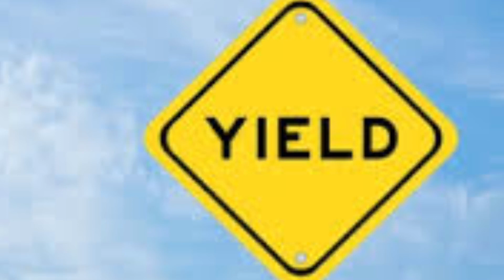MM2 but I sing what I do!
| Welcome 2
Roach's description
┊┊┊┊ ➶ 𓆉｡˚ ✧
┊┊ .𓆟 ͎. ｡˚ °
┊┊ ➶ ｡˚  Today, i only sing while i play!

- ', about me꒱ ↷
︵‿︵‿︵୨˚̣̣̣୧ - - Let's become Roaches! - - ୨˚̣̣̣୧‿︵‿︵‿︵

︵‿︵‿︵୨˚̣̣̣୧ - - Question and Answer!!  - - ୨˚̣̣̣୧‿︵‿︵‿︵

✧ I'm so sorry, but due to the limit of 200 friends max limit, I will not be accepting friend requests, but you are welcome to join me by following me as that I will have my joins on all of the time for you to join me in the games I play!

✦ What does your channel consist of?

✧ My channel consists of Roblox content from some well-known games, along with some challenges, giveaways, and sometimes live streams!

︵‿︵‿︵୨˚̣̣̣୧ - - Socialism’s- - ୨˚̣̣̣୧‿︵‿︵‿︵
╭┈ ೄྀ࿐ ˊˎ-

︵‿︵‿︵୨˚̣̣̣୧ - - Other- - ୨˚̣̣̣୧‿︵‿︵‿︵︵

Layout made by the amazing  @lola./7131  (Not free to use!!)

Note: All commentary stated in my videos Is surrounded in a satirical state of environment, simply jokes and games!

Adiós, roaches!